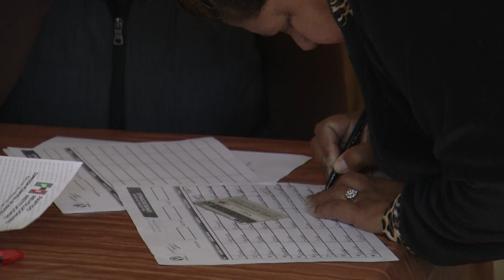En diciembre pedirá permiso Riquelme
El alcalde de Torreón, Miguel Ángel Riquelme, anunció que el mes de diciembre podría solicitar licencia al cabildo para separarse del cargo y buscar la nominación de su partido como candidato a gobernador de Coahuila.